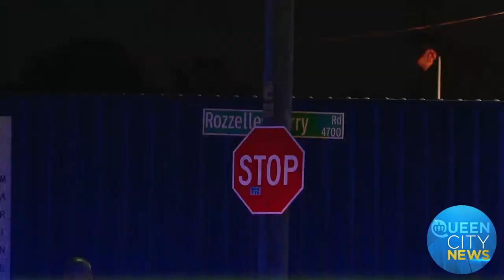Deadly motorcycle, tractor-trailer collision in N Charlotte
A motorcycle operator was killed and a passenger suffered life-threatening injuries after a collision with a tractor-trailer, Charlotte-Mecklenburg Police said Tuesday.